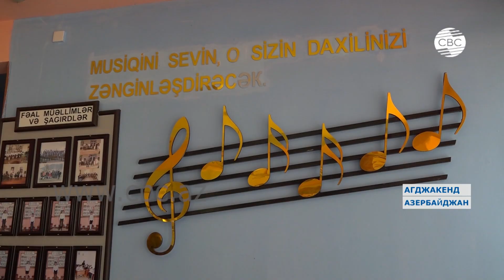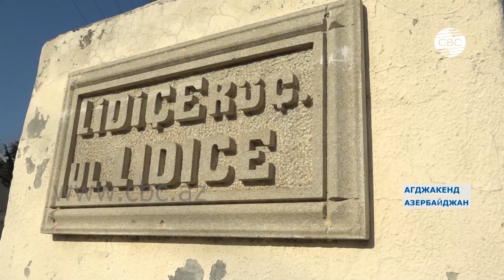О геноциде в Ходжалы - из первых уст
Съемочная группа CBC побывала в поселке Ашагы Агджакенд Гёранбойского района. Там проживают около 300 семей из Ходжалы. О том, как они вспоминают события 1992 года.